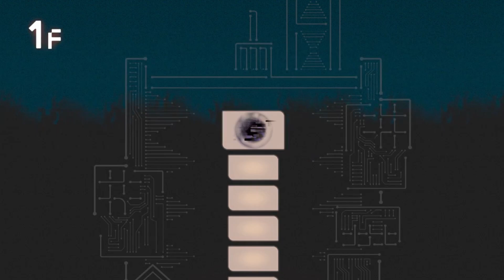Side Order!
Finally got to Side Order, these videos might actually be a bit longer than my usual videos. At least the first ten or so videos, due to story and stuff that I might add in to them.